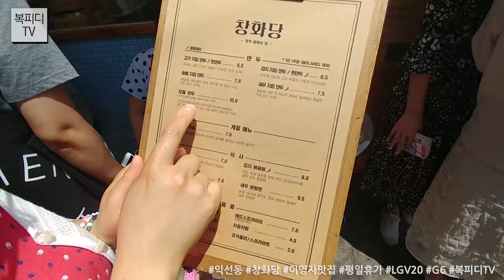익선동 창화당 (이영자 맛집 리스트,평일휴가,LG V20,G6,복피디TV)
6월 5일 화요일
급 휴가 2일차!

아이들 학교 보내고
복부부 익선동 한옥마을 데이트

데이트 중에 가장 중요한 것은?
바로 식사~

얼마전까지 떴던 이영자 맛집 리스트 중에
익선동 창화당이 있다는 와이프의 말

그래~
가자꾸나~

평일 오전인데도
사람들이 정말 많았던 창화당

기대가 너무 컸던 탓인가
만두는 좀 노멀하게 느꼈지만

떡볶이는 정말 대박!

김치말이는 뭐
쏘쏘~하구요~

그런데!
그런데!

이 글을 쓰고 있는 지금
막막 생각난다는~

다시 가보고 싶은
창화당

회사 근처
교대점도 있다는데
한번 가볼 예정~

180605_화
일상의 행복